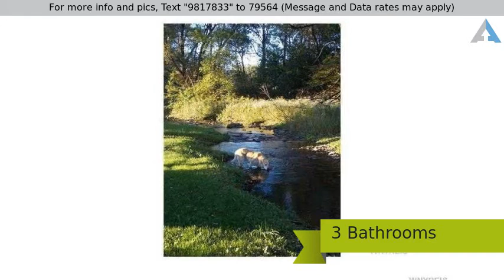Priced at $1,300 - 6998 Mill Valley Road, Ellicottville, NY 14729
Cross Property, Single Family - Ellicottville, NY

Peace and tranquility finds this home snuggled away in the Mountain side of Cattaraugus County! Gourmet kitchen, harwood floors, Large open and Bright! Private picnic shelter and stream only 6 miles from Ellicottville and 6 miles from Springville! Minutes away from Griffs Sculpture Park!! Serious inquiries only, 1st, last and security, references are needed!